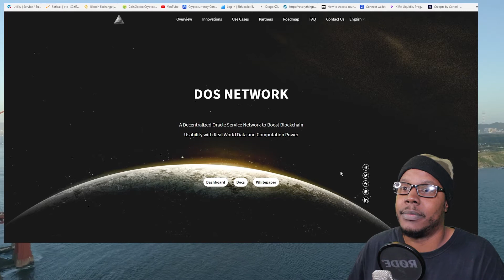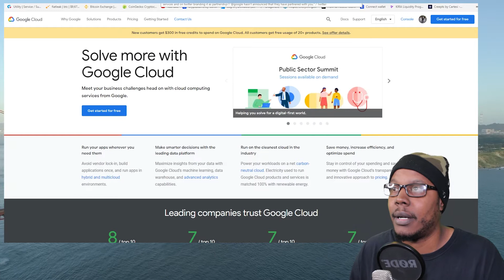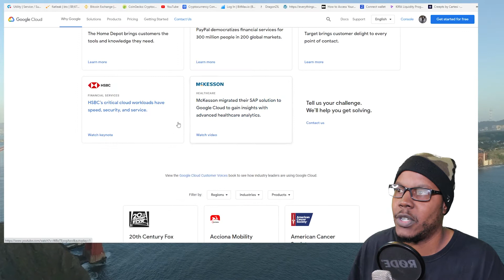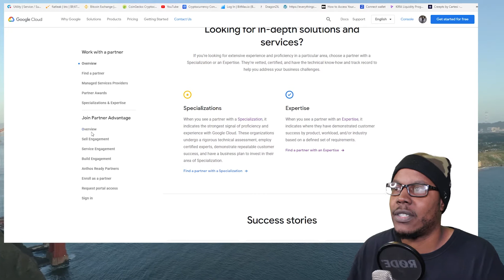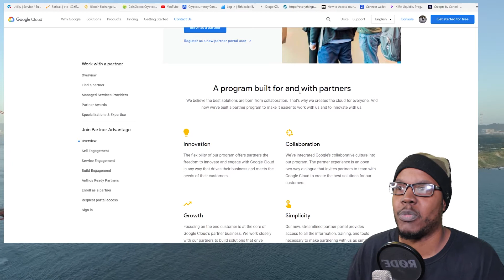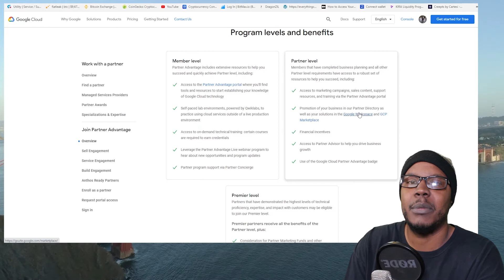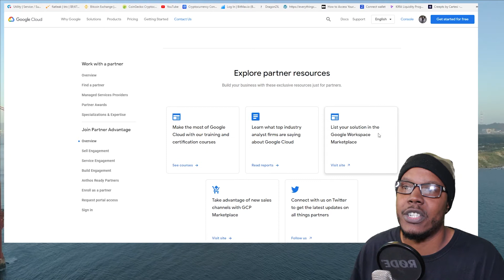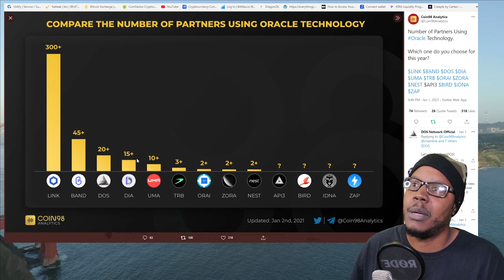Dos Update: Dos Google Cloud Partner Announcement - The Facts and The Fud (PS Im Holding😎)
Everythingcurrencycrypto.com

btc
1B6t1dZTSFDnHsaozeNEuYr6ZaXGYHKqqM
eth and erc20 tokens
0x10B58a85E6e170A0b50217f0E68bf4e466273d3F